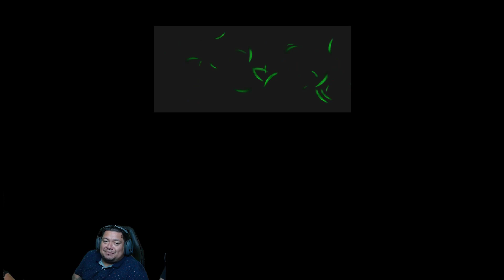POKEMON ZAFIRO ALFA 1 // PROBLEMAS TECNICOS COMO SIEMPRE